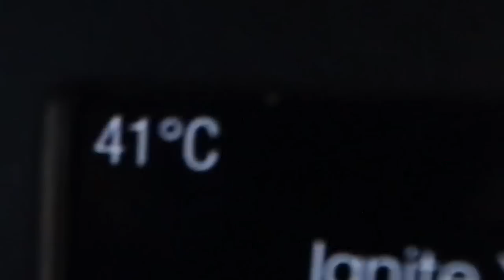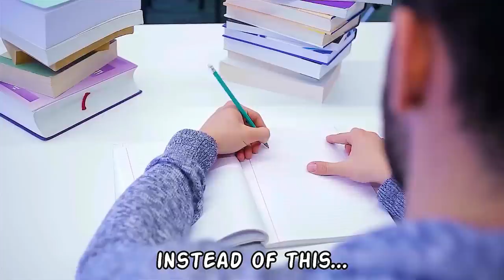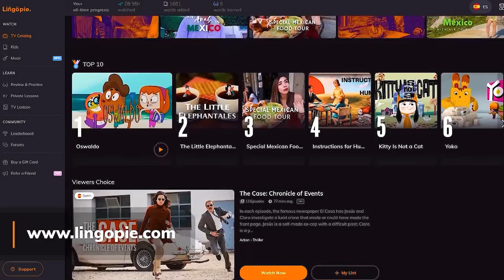I grilled tomahawk steak on a rock in the jungle!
Want access to a bunch of FUN extra content that you will LOVE (while supporting our channel in the process)?

Our patrons get early access to ALL new YouTube videos (ad free), behind the scenes videos and updates, as well as Patreon-exclusive livestreams with us *EVERY MONTH*, where we hang out and answer your questions over a cup of coffee for an hour or two, & many other perks ❤️